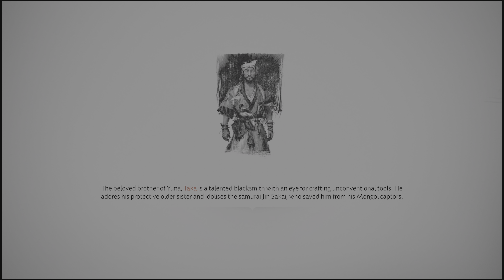Ghost of Tsushima/ Gameplay Part 35/ Legendary Kojiro Armor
“Ghost of Tsushima is an action game set in feudal Japan. Players take the role of Jin Sakai, a samurai risking everything to defend Tsushima from the Mongol invaders pillaging the land. Players travel the Japanese countryside helping civilians and defending them from the Mongol invaders. Frequent sword battles take place in 3rd person melee and ranged combat. Successful attacks can result in dismemberment and decapitation, often accompanied by large blood-splatter effects. Players can also use stealth to take out enemies unseen, with assassination kills. Cinematics and other scenes show other examples of intense violence and gore, including a scene where a civilian is burned alive, a scene showing a person beheaded and the decapitated man’s head held up towards the camera. Red blood can be seen in environments, on clothing, and spraying from successful attacks.” Uncover the hidden wonders of Tsushima in this open-world action adventure from Sucker Punch Productions and PlayStation Studios, available for PS5 and PS4. Forge a new path and wage an unconventional war for the freedom of Tsushima. Challenge opponents with your katana, master the bow to eliminate distant threats, develop stealth tactics to ambush enemies and explore a new story on Iki Island.

If you guys are interested, you can follow me on X